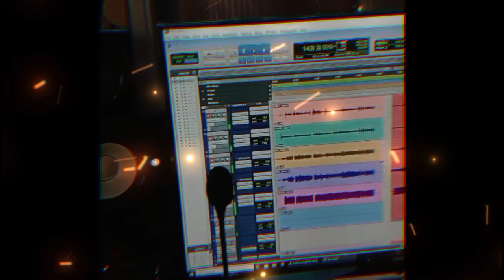Kabar Terbaru Voice Of Baceprot. Apakah Sedang Live Recording?